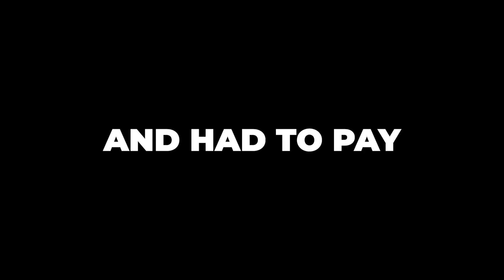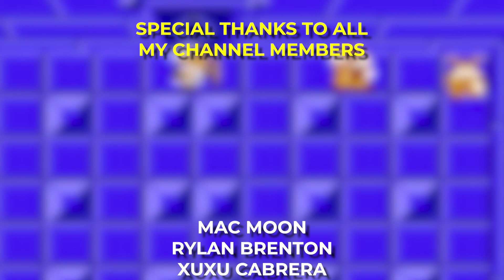Episode 1: The Gathering - The Legend of Zelda (NES) | Beating EVERY Zelda Game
Welcome to Beating EVERY Zelda Game Challenge on my channel. I'm committed to beat EVERY Zelda Mainline game, sadly spin-offs and 100% completion is not considered on this list; however, I would like to complete the list someday.

✨ Zelda Marathon Checklist ✨

✅ The Legend of Zelda (NES) 1986
✅ Zelda II: The Adventure of Link (NES) 1987
✅ A Link To The Past (sNES) 1992
✅ Link’s Awakening (Switch) 2019 Remake
✅Ocarina of Time (N64) 1998
➡️  Majora’s Mask (N64) 2000⬅️ IN PROGRESS
❌ Oracle of Ages (GameBoy) 2001
❌ Oracle of Seasons (GameBoy) 2001
❌ Four Swords (GBA) 2002
❌ The Wind Waker HD (Wii U) 2013
❌ The Minish Cap (GBA) 2004
❌ Four Swords Adventures (GC) 2004
❌ Twilight Princess HD (Wii U) 2016
❌ Phantom Hourglass (DS) 2007
❌ Spirit Tracks (DS) 2009
❌ Skyward Sword HD (Switch) 2021
❌ A Link Between Worlds (3DS) 2013
❌ Tri Force Heroes (3DS) 2013
❌ Breath of the Wild (Switch) 2017
✅ Tears of the Kingdom (Switch) 2023
🇺🇸 Amazon US
🇨🇦 Amazon Canada
🗒️ NOTION How I plan, outline, and script my videos.

Hi! Welcome~ My name is Liliana but I go by Lilly. I'm from México but I live in Canada. I started creating gaming content in 2015 with a personal YouTube channel known as RGA Gamers in my town, shortly after I started as a cosplayer and managed to get a job as a TV host in a local TV gaming show known as Xtra Bonus.

I'm a software developer engineer but I'm an IT Operations Specialist at a local company and content creation is a wonderful hobby at the time but hoping it becomes something more in a near future.

The first videogame I've ever played was Super Mario for NES when I was 4 years old. My favorite videogames franchises are The Legend of Zelda, Kingdom Hearts, Resident Evil & Final Fantasy.

The Legend of Zelda, originally released in Japan as The Hyrule Fantasy: Zelda no Densetsu, is an action-adventure game developed and published by Nintendo. The first game of The Legend of Zelda series, it is set in the fantasy land of Hyrule and centers on an elf-like boy named Link, who aims to collect the eight fragments of the Triforce of Wisdom in order to rescue Princess Zelda from Ganon. During the course of the game, the player controls Link from a top-down perspective and navigates throughout the overworld and dungeons, collecting weapons, defeating enemies and uncovering secrets along the way.

Designed by Shigeru Miyamoto and Takashi Tezuka, it was originally released in Japan as a launch title for the Family Computer Disk System in February 1986. More than a year later, North America and Europe received releases on the Nintendo Entertainment System in cartridge format, being the first home console game to include an internal battery in the US for saving data. This version was later released in Japan in 1994 under the title The Hyrule Fantasy: Zelda no Densetsu 1. The game was ported to the GameCube and Game Boy Advance, and was available via the Virtual Console on the Wii, Nintendo 3DS and Wii U. It was also one of 30 games included in the NES Classic Edition system, and is available on the Nintendo Switch through the Nintendo Switch Online service.